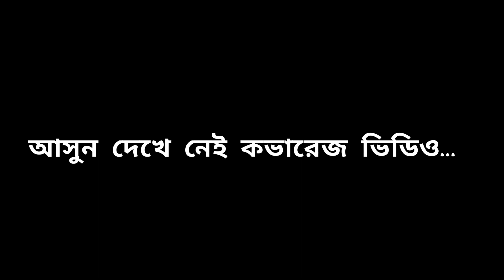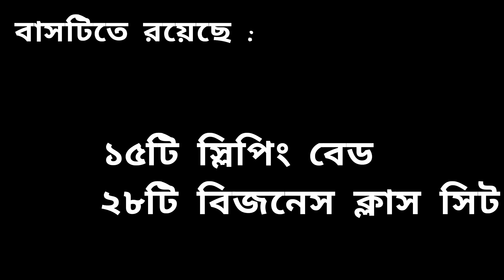কুমিল্লার স্লিপার বাস | Dhaka to Comilla brand new sleeper bus | Asia Aircon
থামনেইলে ব্যবহার করা ছবিটি তুলেছেন জনাব সাজিদ ভূইয়া